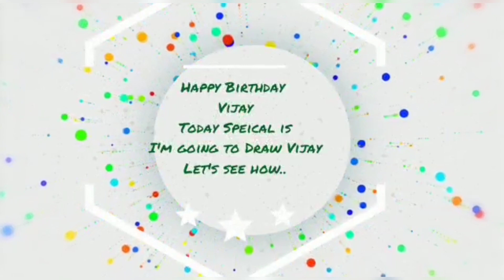Happy birthday Vijay/ Master Vijay Pencil drawing video/